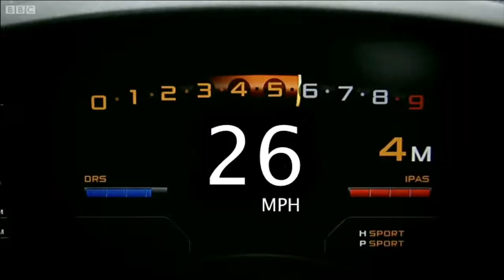Lowest Gear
Jeremy gets infected with speed retardation